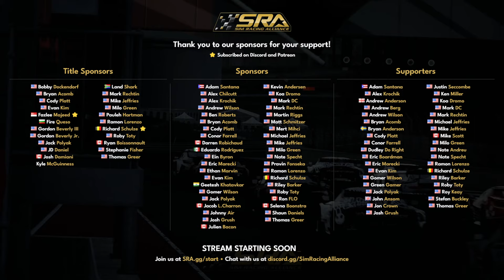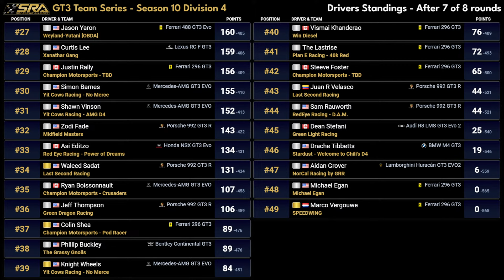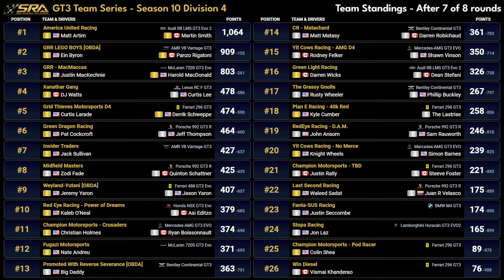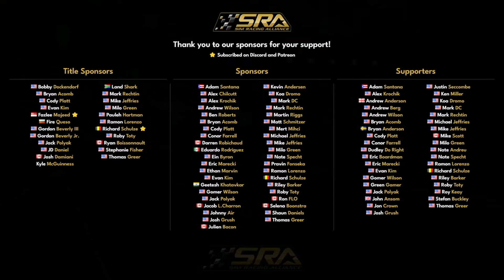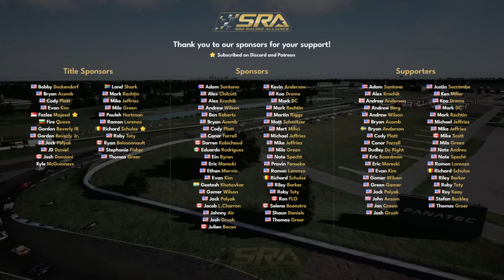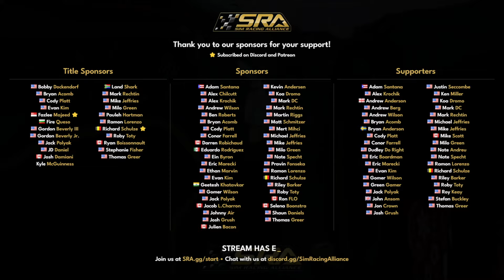SRA | S10 R8 Season Finale | D4 | Silverstone